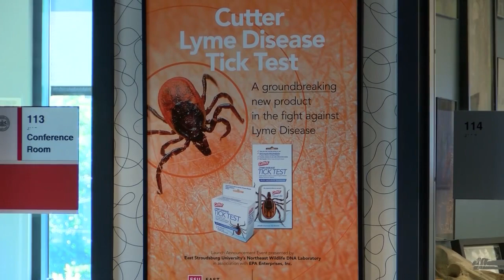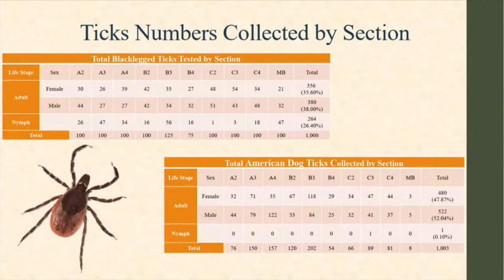Ticks and Lyme Disease